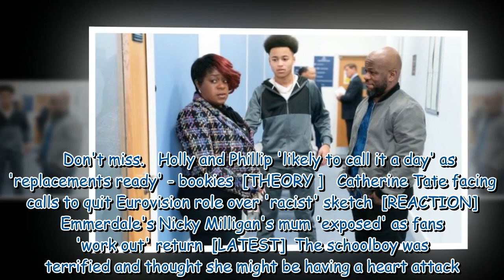EastEnders fears as Kim Fox's mental health takes a turn ahead of trial